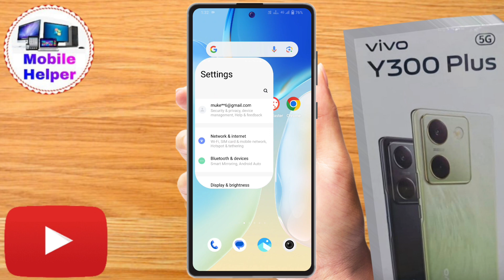vivo y300 plus data jaldi khatam ho jata hai, vivo y300 plus net jaldi khatam ho jata hai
vivo y300 plus data saver setting,
vivo y300 plus data saver,
vivo y300 plus data,
vivo y300 plus data setting,
vivo y300 plus internet jaldi khatam ho jata hai,
vivo y300 plus data saver kaise on kare,
vivo y300 plus, how to on data saver in vivo y300 plus